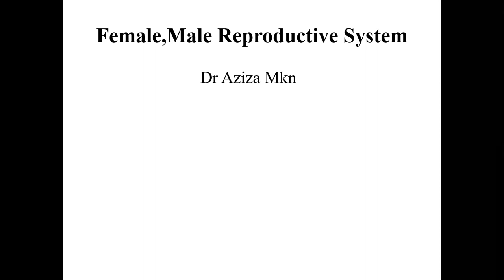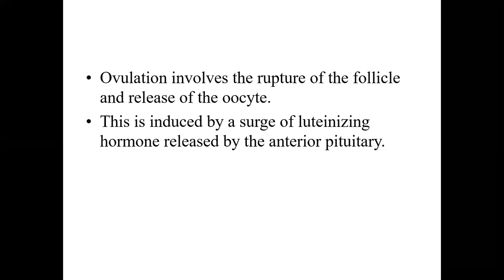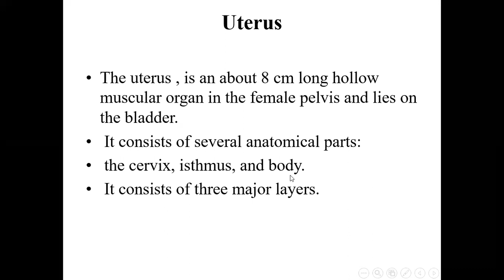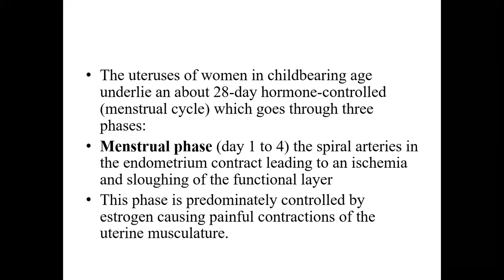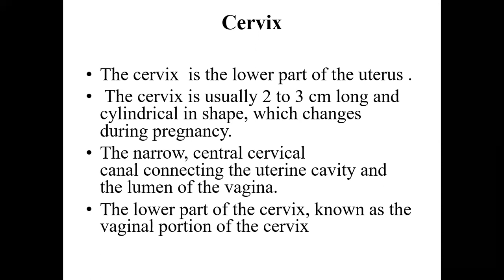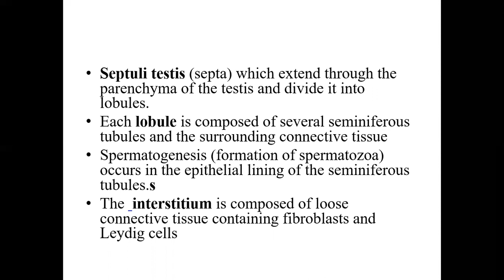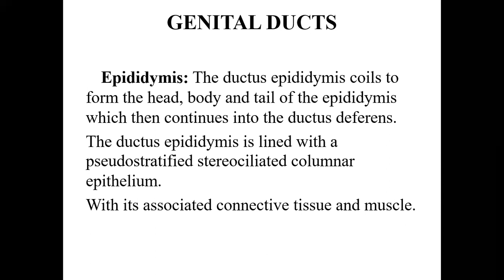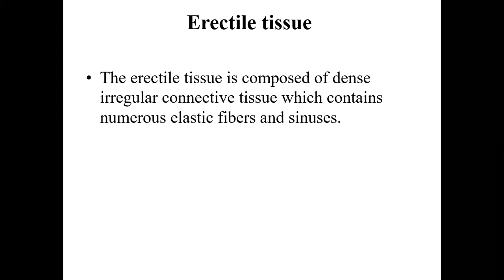chapter 6 reprodactive system محاضرة 9 2020 17 12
علم الأنسجة
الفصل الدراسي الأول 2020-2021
د.عزيزة المكن
كلية العلوم الطبية